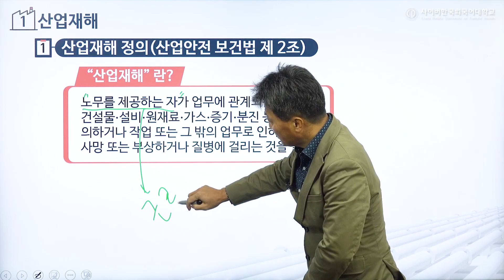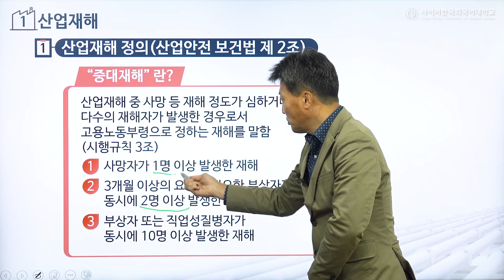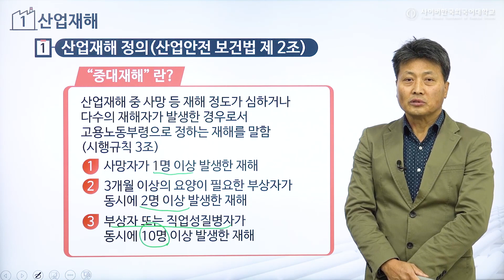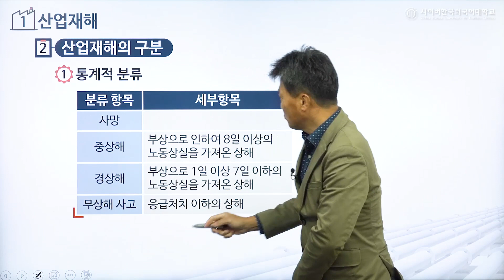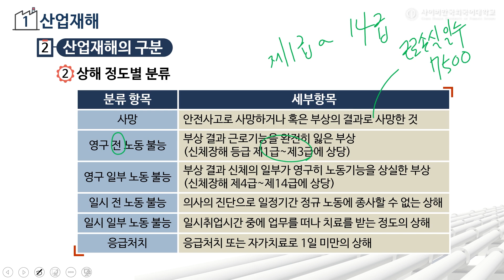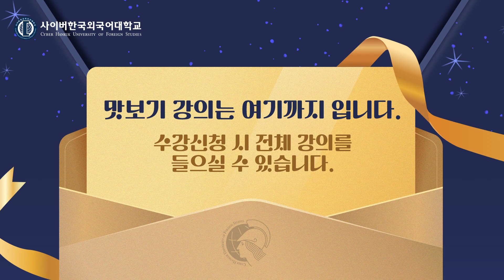[사이버한국외국어대학교]_우수강의 맛보기[화공안전관리론]